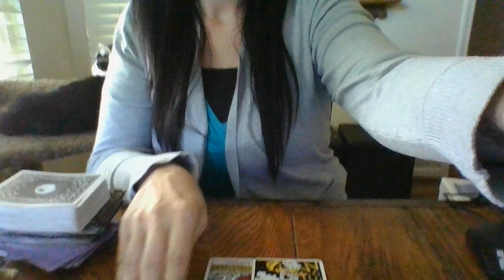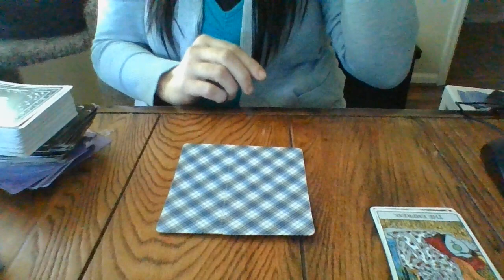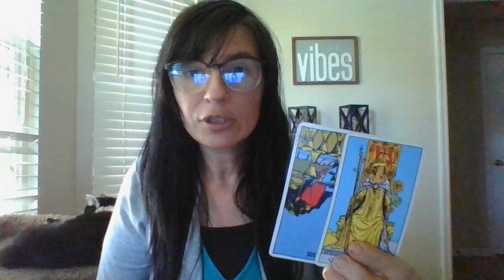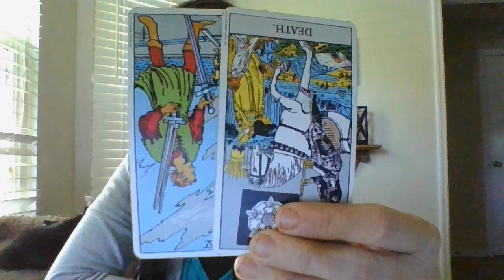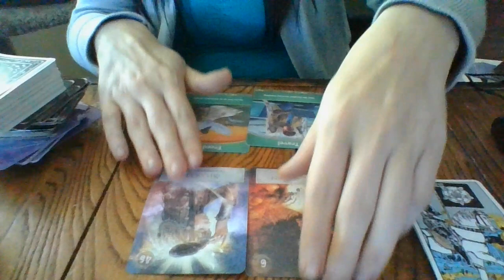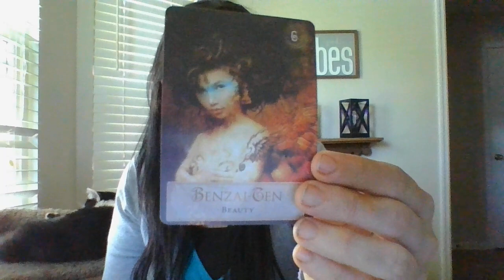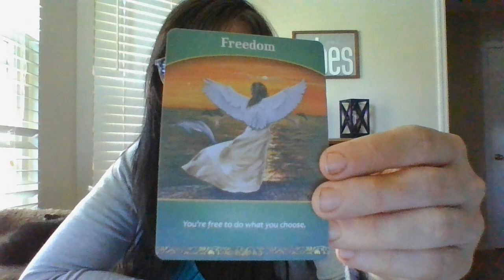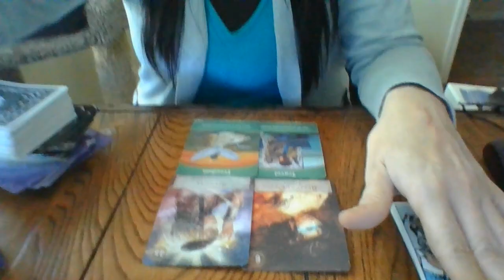SCORPIO- MAY 2021- A SHOCKING TURN OF EVENTS COMING!